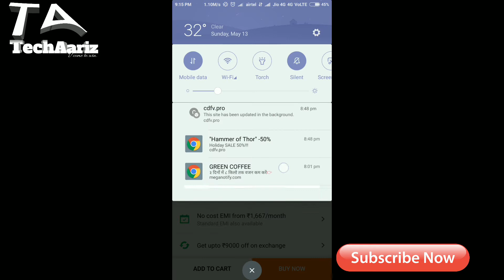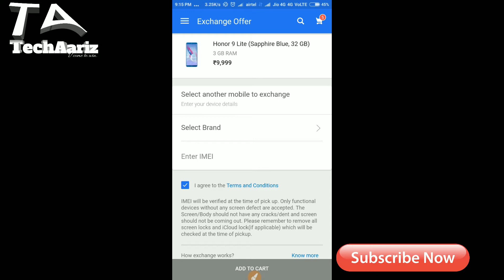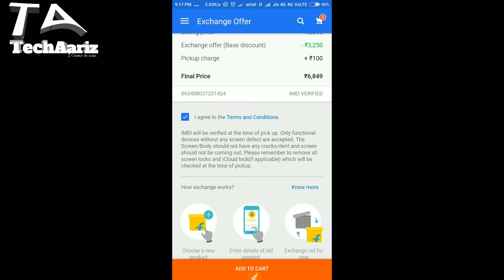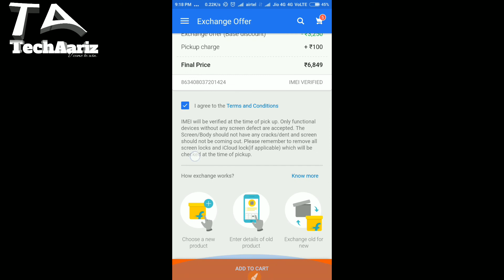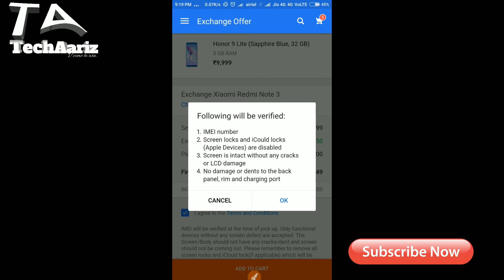Learn How to Exchange Mobile Phone on flipkart By Tech Aariz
Hello Guys I going to tell about that how to exchange mobile phone on flipkart easy step.
Apne mobile ko flipkart pe bech kr nya mobile kaise kharidey?

8-How To Add Products on Amazon.in and sell products online in Hindi By Tech Aariz techaariz